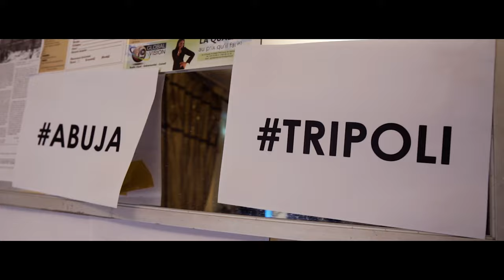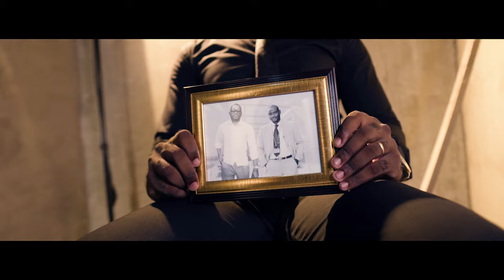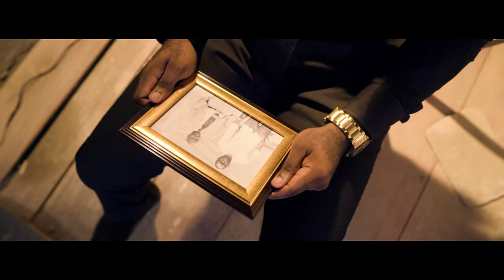Mr. Owono - All Generations Shall Praise The Lord (Official Video) By Black Boy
Titre : All Generations Shall Praise The Lord
Artiste : Mr. Owono
Label : Everlasting Music
Recording, Mix & Masters : Hervé NGOMBI (Soft Music Studio)